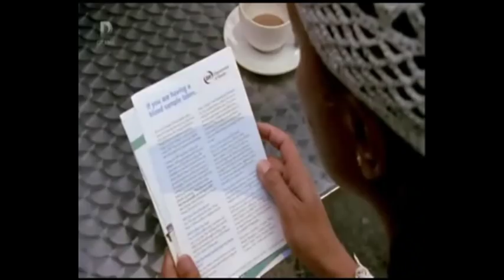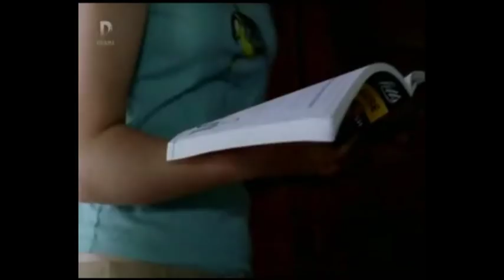Down To Earth S4 E2